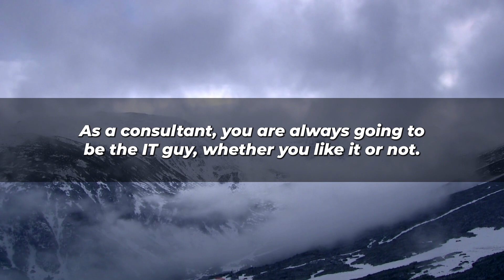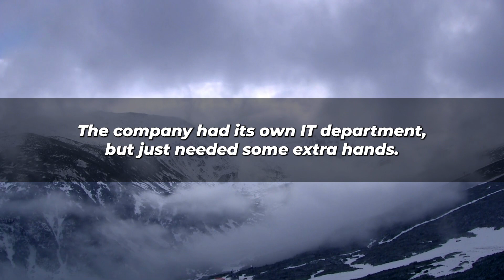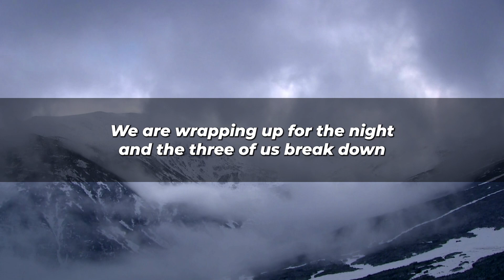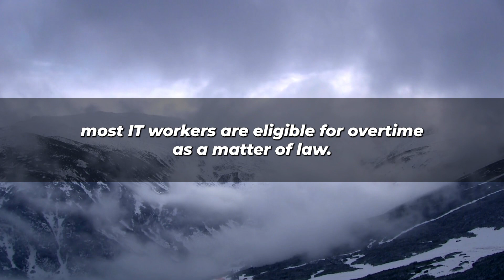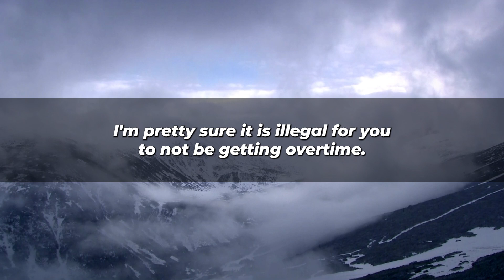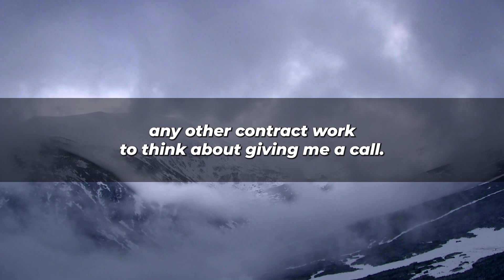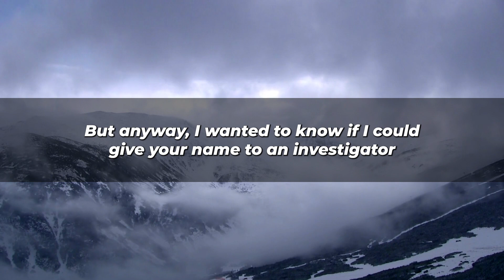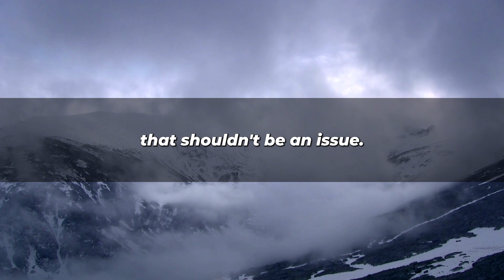Company Policy Is We Do NOT Pay For Overtime", Tech: "Sure, OK, Whatever" | r/TalesFromTechSupport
►AskReddit Reddit Stories  | Top Posts